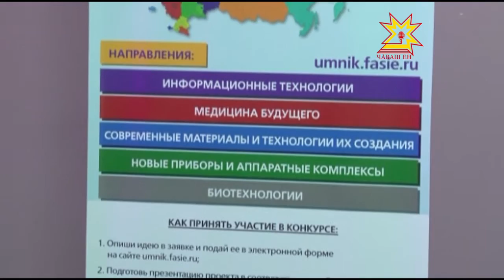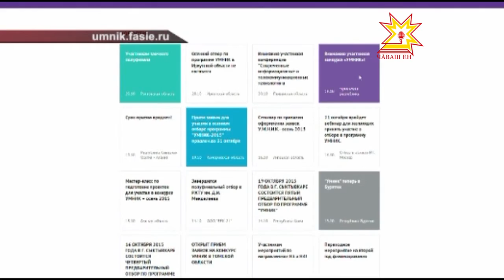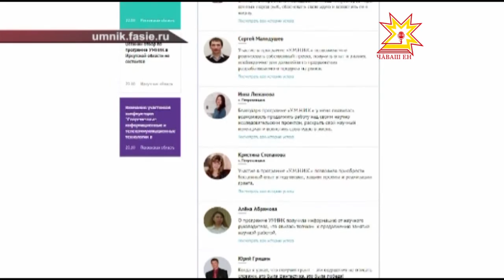"Умник - 2015"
В столице Чувашии стартовал 8-ой республиканский конкурс инновационных проектов по программе «УМНИК». Участники представили на суд экспертов свои научные работы. Как ученая молодежь предлагает улучшить общество и мир в целом, узнавали мои коллеги.